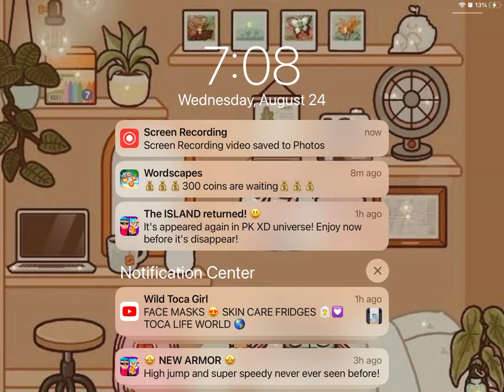How to get a chimpanzee￼